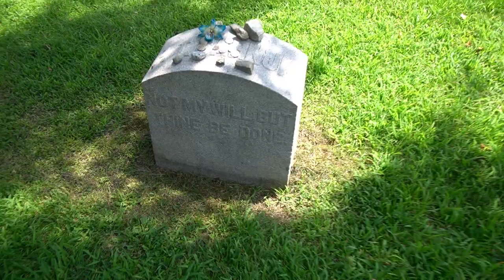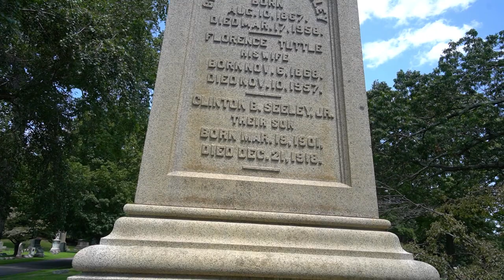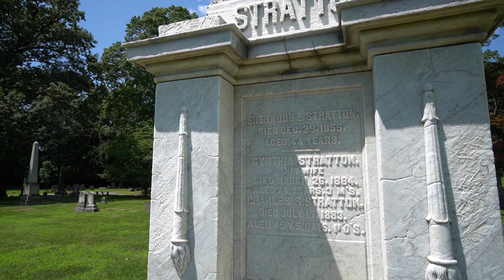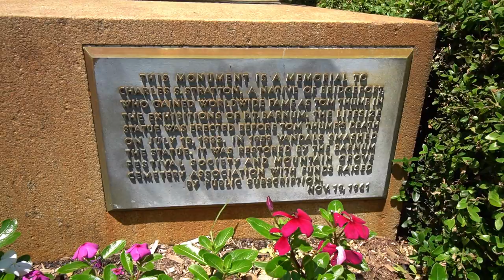The Graves of P. T. Barnum & General Tom Thumb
Ringling Brothers, Barnum & Bailey Circus.  P. T. Barnum and General Tom Thumb are buried in the same cemetery in Connecticut.

Like my videos? Say hi and buy me a beer